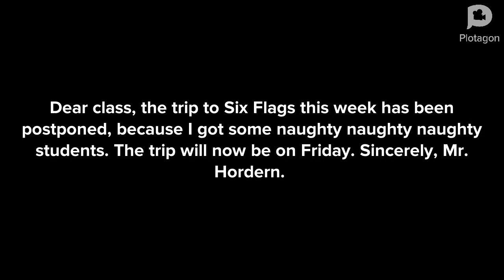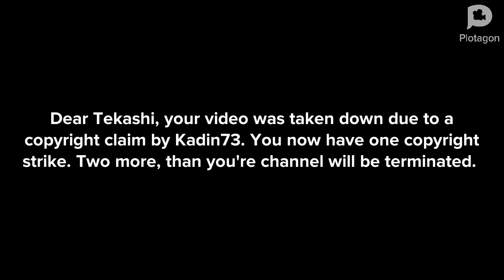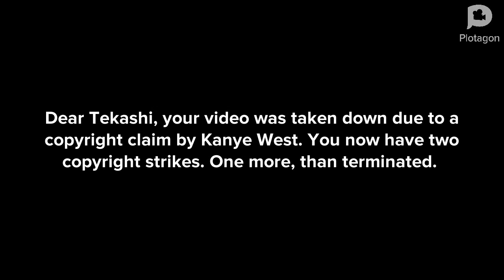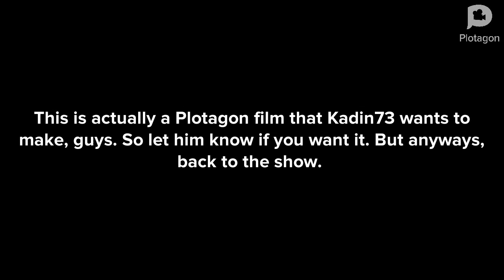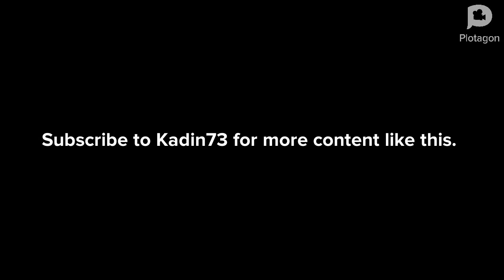Tekashi 6ix9ine Makes A YouTube Channel/Gets Three Copyright Strikes/ Terminated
In this Plotagon video, Tekashi 6ix9ine learns the number one rule of YouTube the hard way: Don't steal people's content.
Featuring:
Kanye West
Kadin73
Six Flags Special coming Friday.